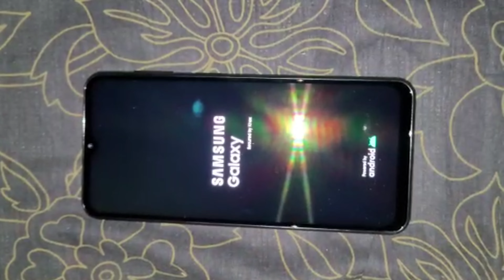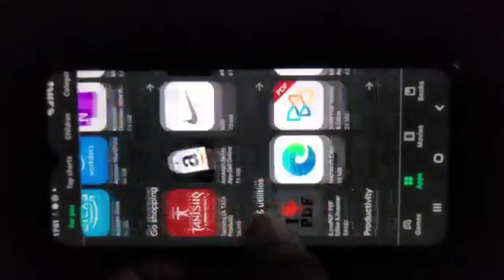Samsung galaxy F23 5G forest green colour | amazon great indian festival sale